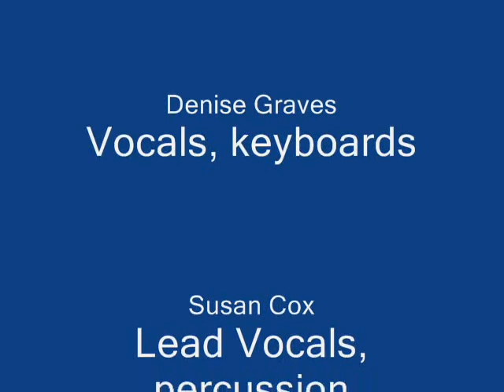Shekinah - Ready For Checkin Out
Shekinah, Christian R&B/Soul band from Pittsburgh, in the late '70's
"Ready For Checkin' Out"
personnel:
Denise Graves - keyboards, vocals;
Jeff Maybray - Lead Vocals, percussion;
Marc McCune - vocals, bass;
Terry Cox - guitar;
Vince Boggs - Lead Vocals, drums;
Diane Raines - Vocals;
Susan Cox - Lead Vocals, percussion
Terry Elliott - drums, percussion, vocals